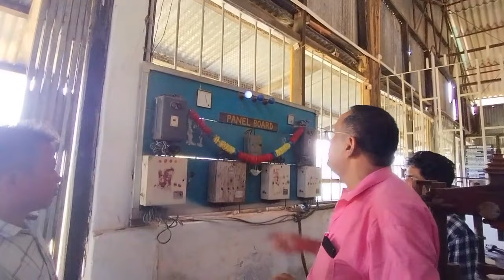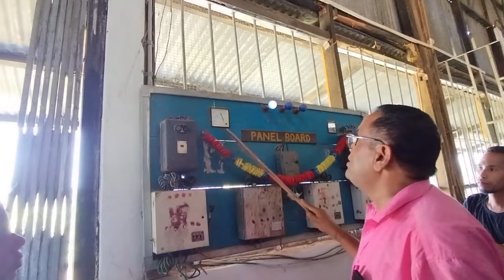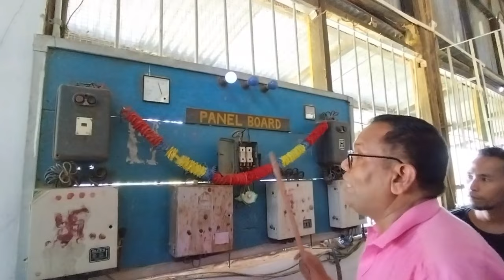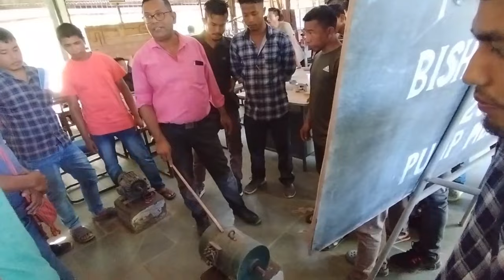Humlog ka training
Pump operator cum mechanic kya hain ? Full video dekhye sab kuch details main Jan ne ko milegaa.